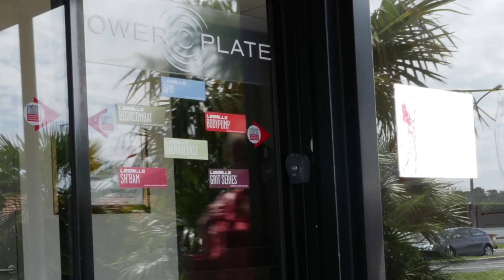La Médecine Anti âge et Esthétique au cabinet du Dr Cocchi à Bordeaux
Le Docteur Christian Cocchi vous informe sur sa pratique de la médecine exclusivement dédiée à la médecine anti-âge et esthétique. Une médecine qui s'adresse autant aux femmes qu'aux hommes souhaitant optimiser leur état de santé et image corporelle afin d'en profiter pleinement, tout au long de leur vie.